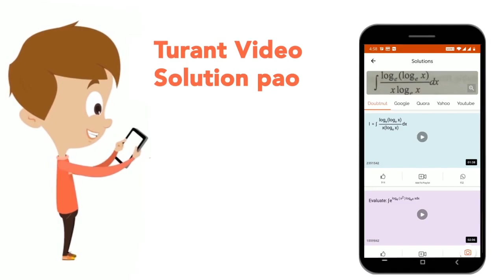Allybromide on dehydrobromination gives | CLASS 12 | HALOALKANES AND HALOARENES | CHEMISTRY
Allybromide on dehydrobromination gives
Class: 12
Subject: CHEMISTRY
Chapter: HALOALKANES AND HALOARENES
Board:IIT JEE

👉 Have Any Query? Ask Us.